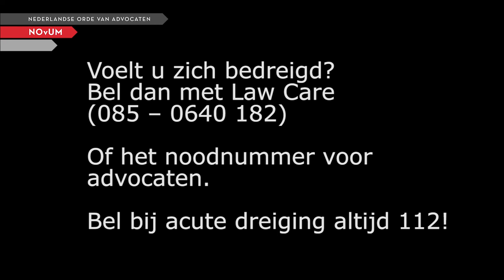NOvUM aflevering 2: 'Het is niet stoer om bedreigd te worden en het hoort er niet bij'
Bedreigd worden kan een enorme impact hebben. Daarover gaat de tweede aflevering van NOvUM. Gasten zijn AR-lid Robert Crince Le Roy (portefeuille Weerbaarheid) en Ine Spee van ARQ-IVP, die onderzoek doet onder advocaten en rechters naar de psychosociale gevolgen van bedreigd worden. Crince le Roy, die zelf ook met bedreiging te maken heeft gehad: “Denk niet dat het stoer is als je wordt bedreigd. Het hoort er niet bij!”. Spee bevestigt dit “Neem een bedreiging serieus, bespreek het met collega’s en straal als beroepsgroep uit dat je dit niet accepteert.”

Crince Le Roy gaat in op de handreikingen die de NOvA aan advocaten biedt die zich bedreigd voelen. Advocaten kunnen bellen met het noodnummer van de NOvA, of de telefonische hulplijn Law Care. Ook kan kosteloos een veiligheidsscan worden gemaakt van de werkplek en kunnen NAW-gegevens worden afgeschermd. “Wacht niet te lang. Je kunt bij bedreiging op een hellend vlak terecht komen en je onafhankelijkheid verliezen, bijvoorbeeld door een zaak maar niet aan te nemen. Dat is onwenselijk.” Spee: “Uit ons onderzoek blijkt dat contact met ‘lotgenoten’ heel erg kan helpen. Iemand die weet wat je doormaakt en advies kan geven. Die mogelijkheden zijn er, dus maak er gebruik van.”